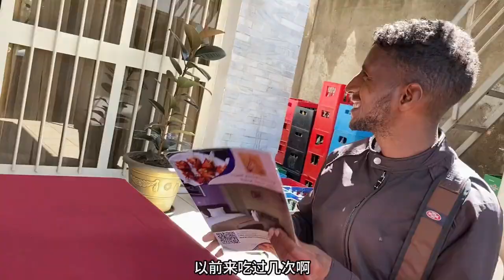印度友人来了决定去饭店吃，印度餐厅非常美味，很多中国人来吃！【四川黑娃】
非洲这片大陆有太多的神奇！
我将会在这里记录我的所见所闻，分享我的所知所感。
哈喽！大家好，这里是【四川黑娃】在YouTube上的官方频道
带大家领略非洲的风土人情。